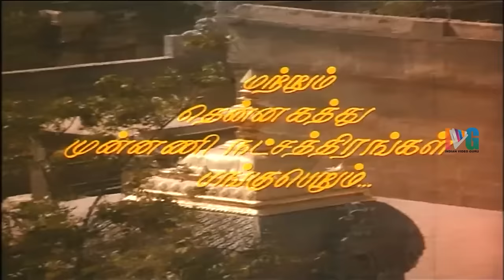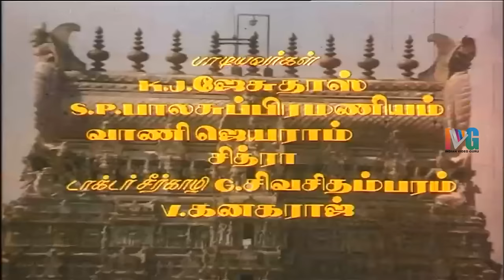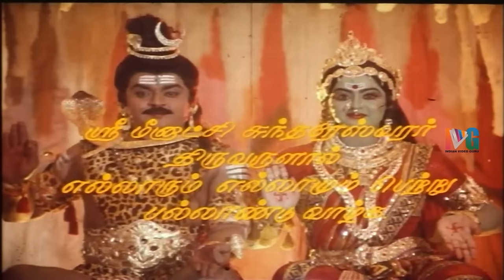Meenakshi Thiruvilaiyadal Tamil Full Movie | Vijayakanth | Radha | KR Vijaya | Indian Video Guru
Meenakshi Thiruvilaiyadal Tamil Full Movie HD on Indian Video Guru, featuring Vijayakanth, Radha, KR Vijaya, Delhi Ganesh and MN Nambiar. MS Viswanathan composed music, directed by K Shanker and produced by Lakshmi Ganapathi Combines.

Indian Video Guru is the final destination for all Full Movies Online irrespective of language including Telugu, Tamil, Hindi, Malayalam, Kannada etc. Indian Video Guru / IVG covers movies across all genres from Old to the Latest, love to Action and Comedy to Sentiment.